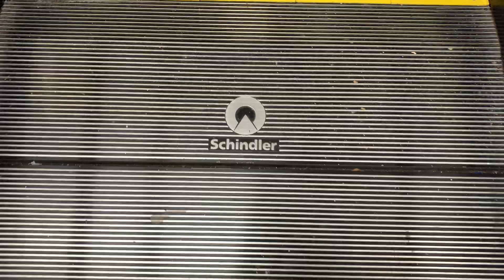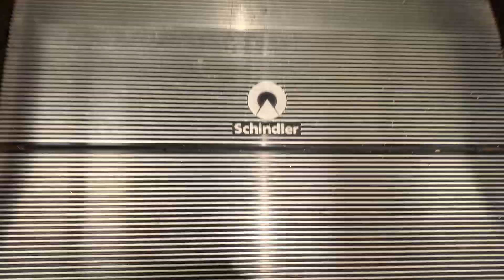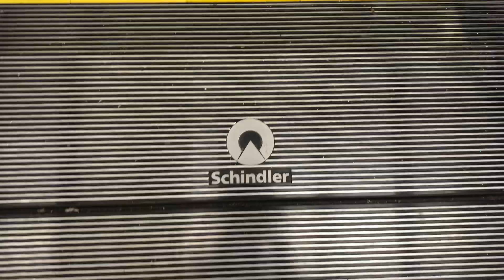Schindler Hydraulic Escalators, JCPenney, Westfield Wheaton Mall, Wheaton, MD